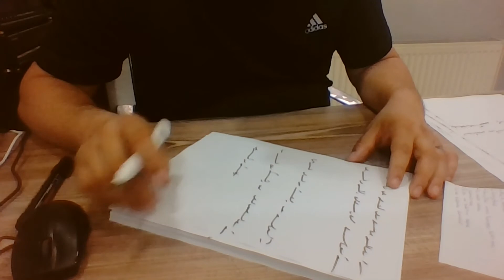Ercüment Hoca 0552 282 33 33 ücretsiz bakım Portekiz Caniço Cantanhede Kara Muska